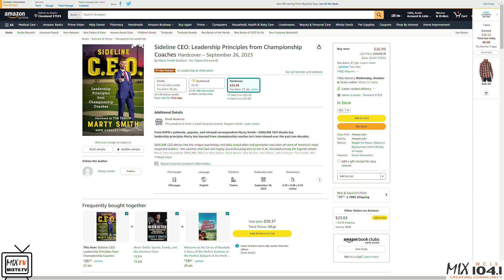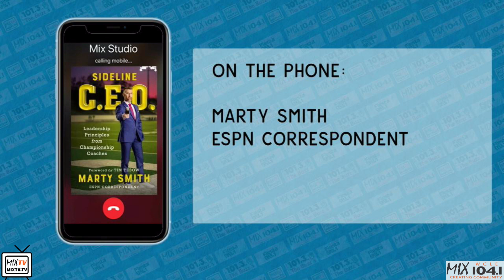Conversations with Steve Hartline: ESPN Correspondent Marty Smith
Steve Hartline talks with ESPN Correspondent Marty Smith about his new book "Sideline CEO" Leadership Principles from Championship Coaches.